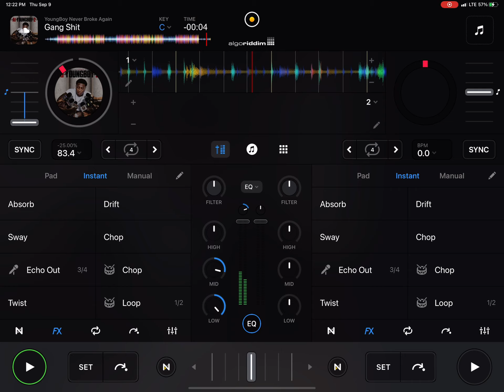DJ WHITEOUT GANG SHIT BY YOUNGBOY NEVER BROKE AGAIN CHOPPED